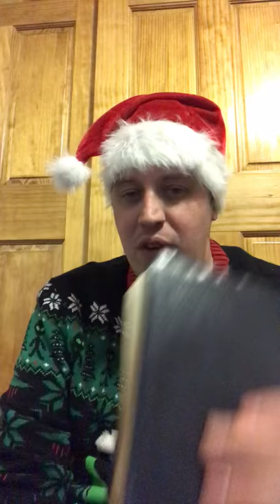The Greatest Christmas Gift